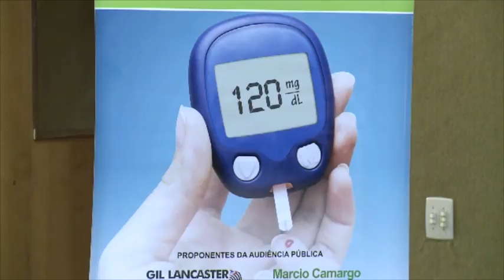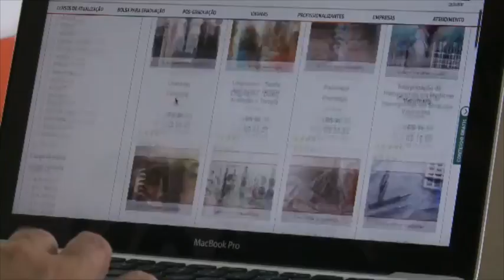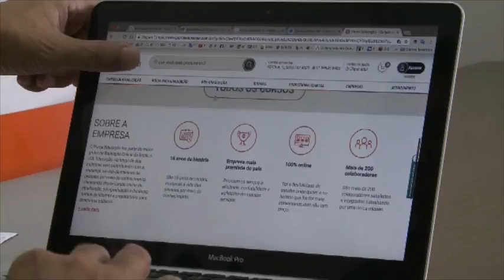Jornal da Assembleia 08 03 2017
Confira a edição completa do JORNAL DA ASSEMBLEIA, desta quarta-feira, 08/03/2017. Veiculação de segunda a sexta-feira, das 12h00 às 12h30.